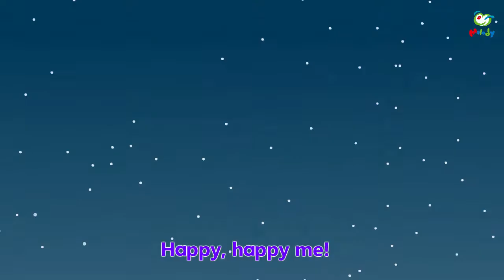Santa Claus Is Coming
Silent night
Pretty lights
Children are waiting
Waiting, waiting, waiting.
Listen, listen, listen!

Santa, Santa, I love you.
Toys, toys, all for me.
Robots, dolls, and blocks.
Toy trains, cars, and hoops.
Happy, happy me!
Happy, happy me!
Happy, happy me!